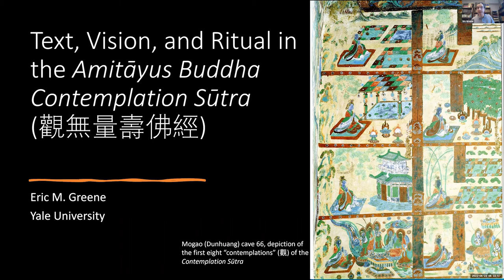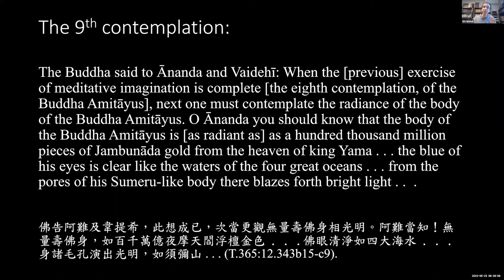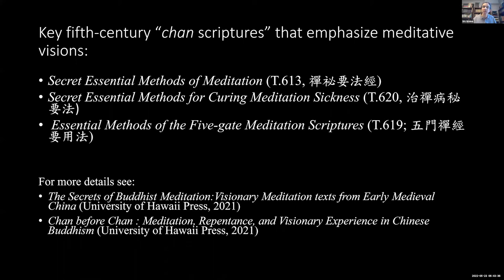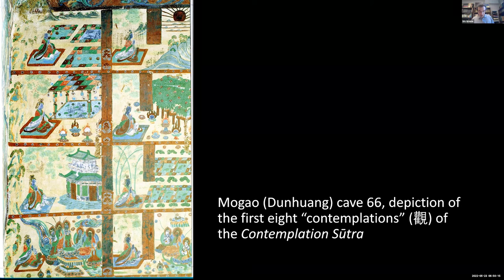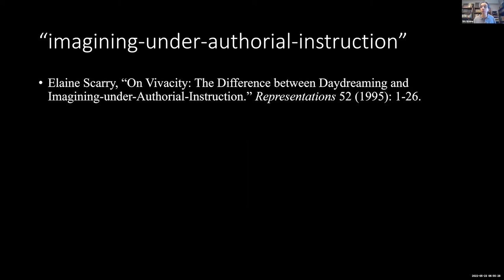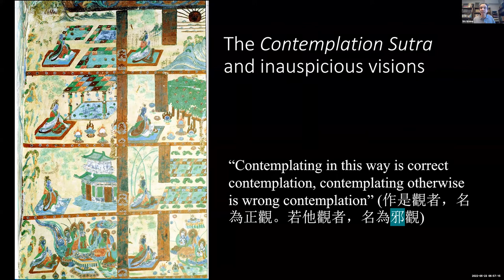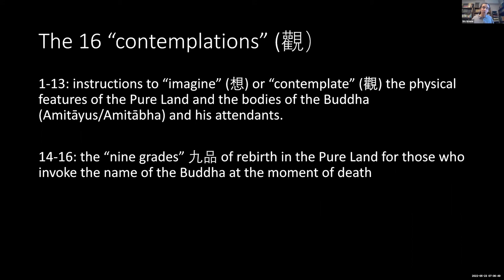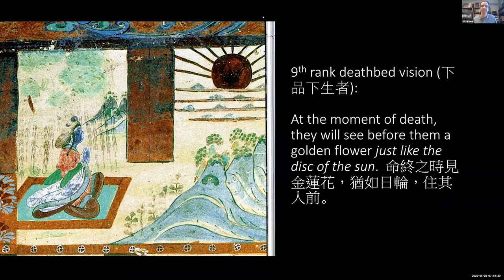“Text, Vision, and Ritual in the Scripture on the Contemplation of the Buddha of Immeasurable Life”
“Text, Vision, and Ritual in the Scripture on the Contemplation of the Buddha of Immeasurable Life”, presented by Eric Greene at Image – Text – Reality in Buddhism: Interrelation & Internegation conference (part of FROGBEAR Cluster 3.4: Typologies of Text – Image Relations (Cliff/ Caves) workshop). May 23, 2022, Zoom.